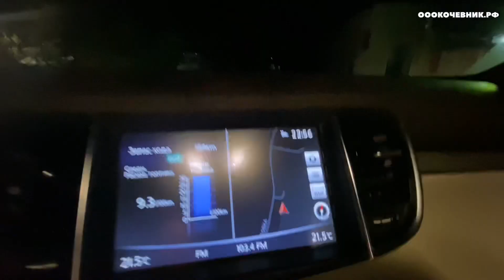РАЗБИЛИ ТЯГАЧ/ПО ГОРЯЧИМ СЛЕДАМ РЕШАЕМ И ДЕЙСТВУЕМ/АНТОН ХАТУНЦЕВ/ООО КОЧЕВНИК/РАСЧИСТКА ПОЛЕЙ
Оставляйте свои пожелания и вопросы в комментариях и ждите новые видео!

Чем я занимаюсь помимо Блогерства?
👇👇👇👇Читай!

По всем вопросам:
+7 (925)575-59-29